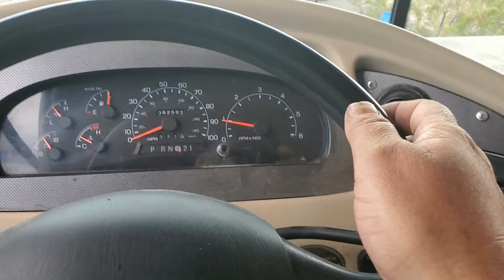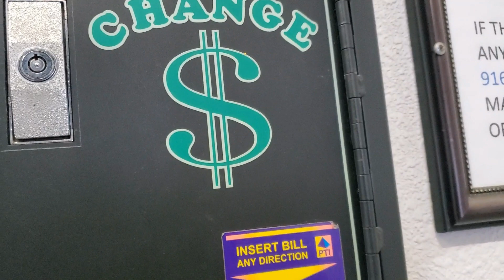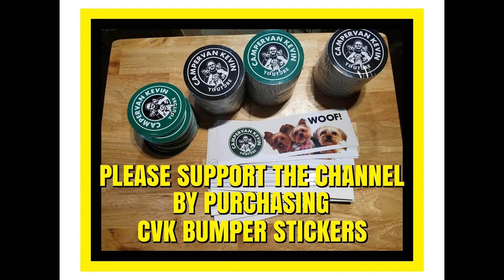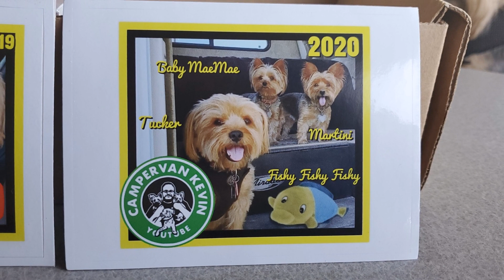It's Just The "Wind", Motorcycle Probs, Tucker Messes Up My New Hat!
In Today's RV VLOG We Deal With The Wind, Motorcycle Problems and Tucker Messes Up My New Hat! I hope you enjoy! CVK